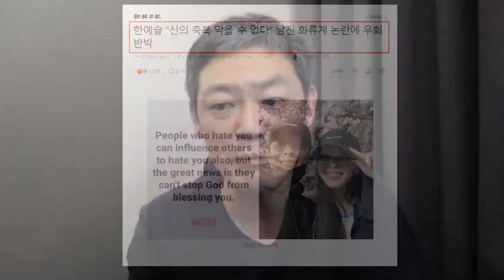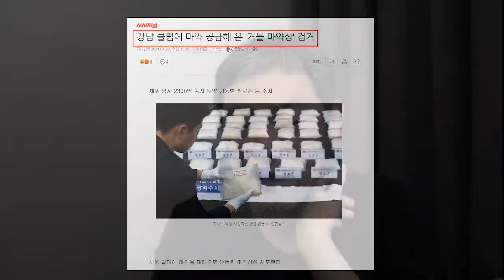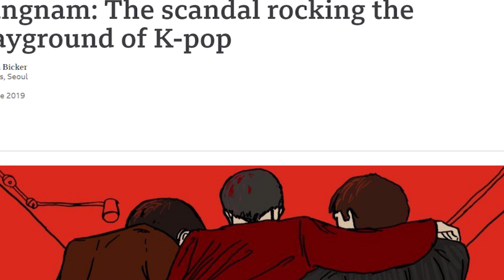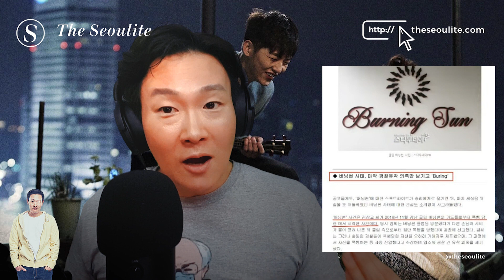Model & Actress Han Ye-seul Under Attack Over Her Boy Toy & Lifestyle Choices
Why is right-wing entertainment journalist and YouTuber Kim Yong-ho in a never-ending catfight online with model and actress Han Ye-seul? Her purple Lamborghini flex on Instagram to her much younger boyfriend triggered the controversial reporter months ago. In the past few weeks, he's been baiting the one-time beauty pageant queen into admitting to a slew of allegations including drug use, sexual liaisons and finding her current boyfriend at a host bar.

Reporter Kim has found himself obviously in the wrong on reports in the past, including the infamous 2010 witch hunt against hip hop musician Tablo. Kim was one of the tabloid reporters spreading rumors that Tablo did not graduate from Stanford University, even after it had long been proven true. However, Kim had also been instrumental recently in uncovering key details in the Burning Sun scandal and bringing more attention to the link between police corruption, drugs and the entertainment industry at Gangnam nightclubs.

What do you think? Should the two keep going at it? Or should they call it a tie and turn their current truce into a peace treaty?

Luxurious, Adds Shimmer, Easy To Use On The Go

Penny Pinchers DVD

Birth of a Beauty DVD

The Seoulite is a home for the next generation of intellectuals of a borderless world.
Global. Digital. Brave. Intersectional.

Audible for Free

Medium: theseoulite